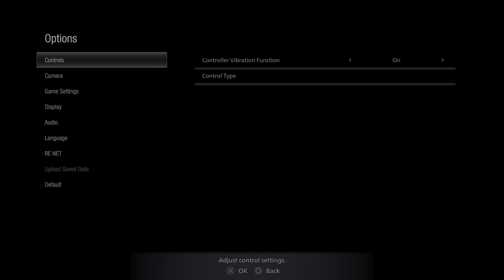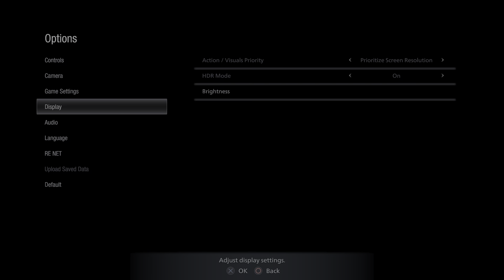Resident Evil Village Part 2